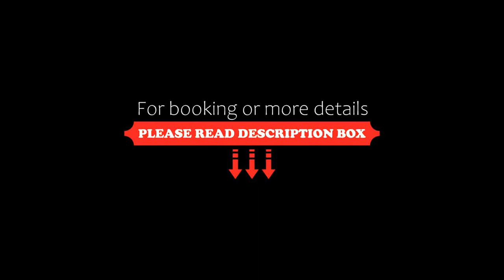H4 Hotel Berlin Alexanderplatz, Berlin, Germany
About Property:
You're eligible for a Genius discount at H4 Hotel Berlin Alexanderplatz! To save at this property, all you have to do is sign in.
Just a 2-minute walk from Alexanderplatz, this hotel offers a rich breakfast buffet and modern, soundproofed rooms with a flat-screen TV. It has great transport links to all parts of Berlin.
The H4 Hotel Berlin Alexanderplatz has air-conditioned rooms with free wired internet. All rooms come with free Sky satellite channels, and fre...
Property Type: Hotel
Address: Karl-Liebknecht-Strasse 32, Mitte, 10178 Berlin, Germany
Searching For
1. H4 Hotel Berlin Alexanderplatz - Berlin - Germany
2. H4 Hotel Berlin Alexanderplatz - Berlin - Germany Address
3. H4 Hotel Berlin Alexanderplatz - Berlin - Germany Rooms
4. H4 Hotel Berlin Alexanderplatz - Berlin - Germany Amenities
5. H4 Hotel Berlin Alexanderplatz - Berlin - Germany Offers and Deals
Audio Credit:
Track Title: Reasons To Hope
Artist: Reed Mathis